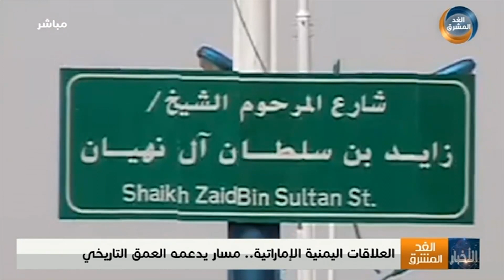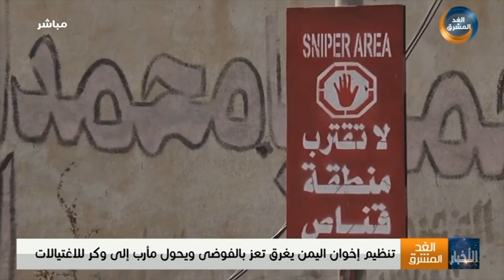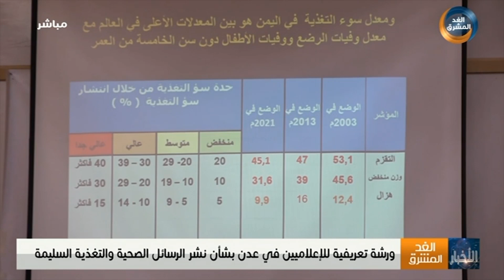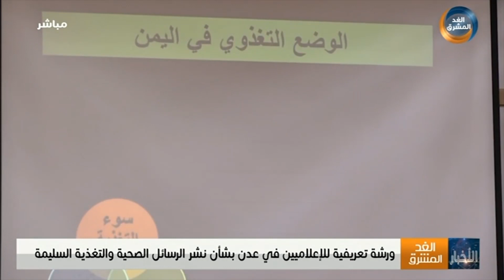نشرة أخبار السابعة مساءً | تنظيم إخوان اليمن يغرق تعز بالفوضى ويحول مأرب إلى وكر للاغتيالات (1يناير)